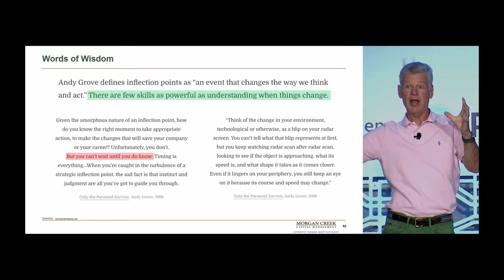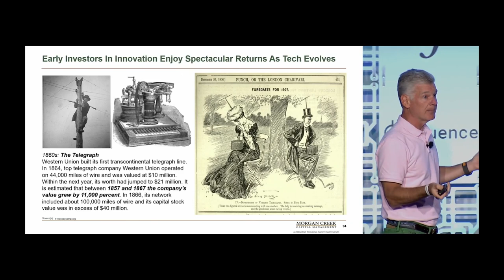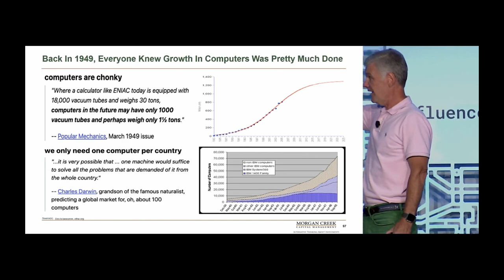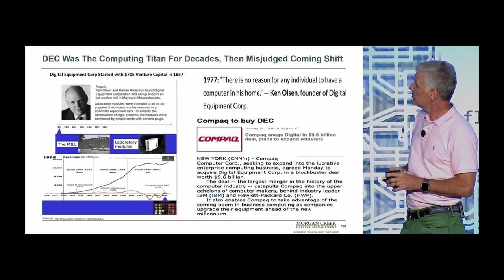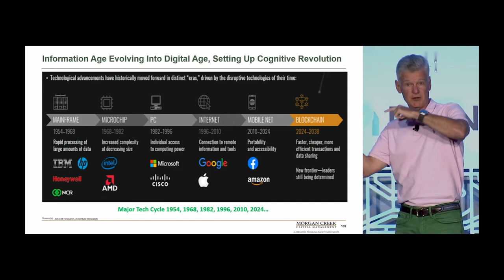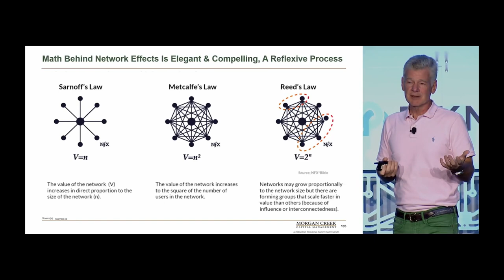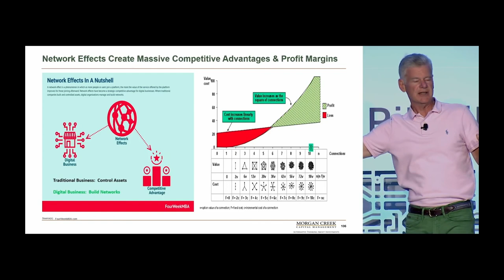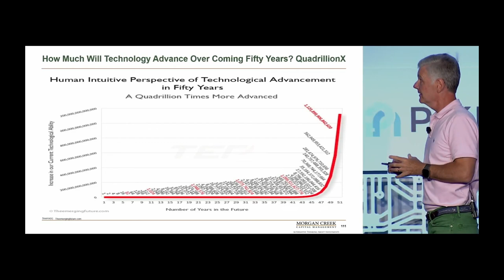Mark Yusko - Investing & Exponential Age